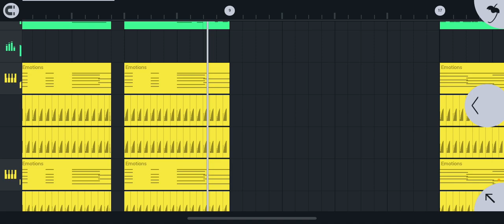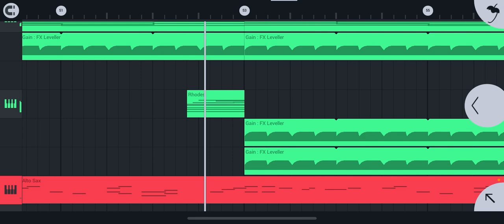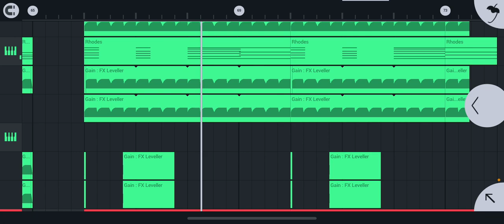スマホ作曲 シティポップ CityPop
Ossyare